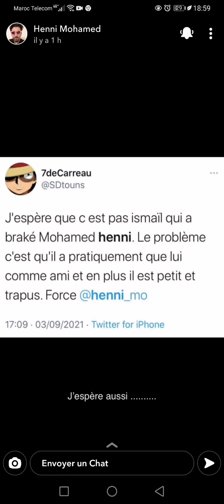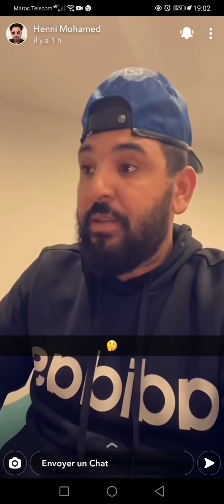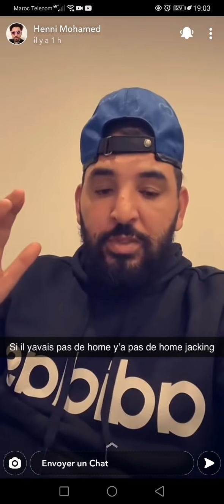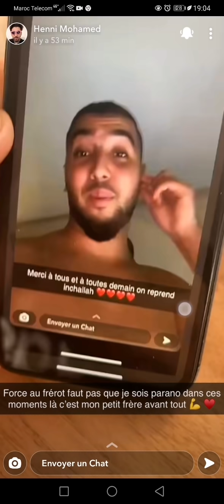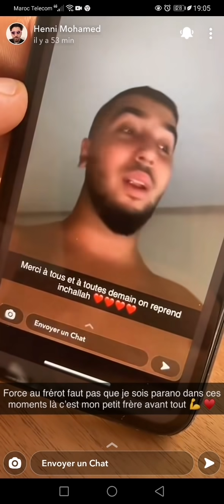mohamed henni a reconnu un suspect pour le home jacking qu'il a subi